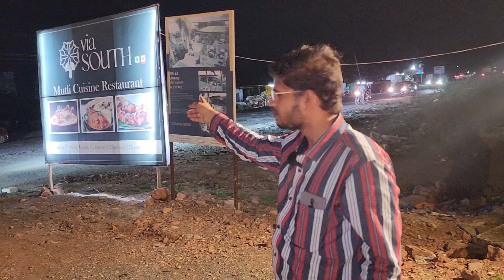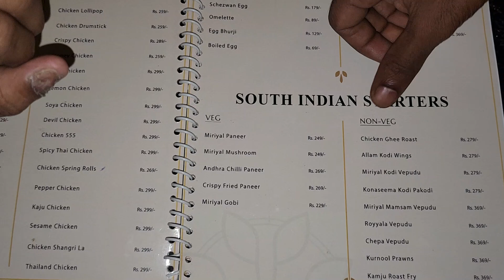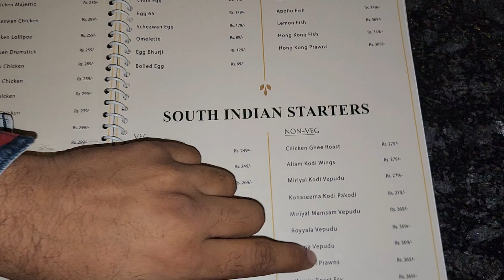Finally Ham Ja Rahe Hain || Via South Mutli Cuisine Restaurant || In Kurnool City 😍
hi Guys Aaj Ham Via South Restaurant ku aaye hain kyunki dosto is mein all items behtarin Hai
isliye Ham yah Restaurant hain nandal road ko
yah Restaurant ham order Kiya hain tandoori butter naan , sultani kabab , mojito , orange , blue berry , I HOPE Enjoy This Video 📹